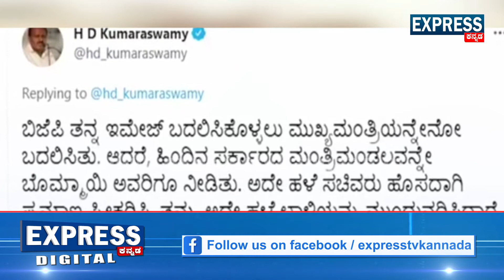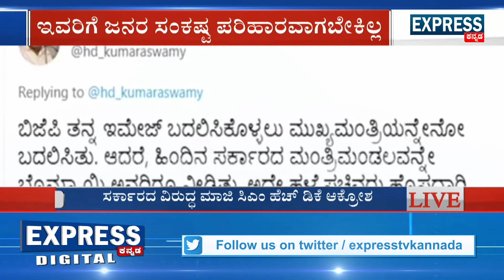ಸಿಎಂ ಬದಲಾದ್ರೂ ಸಚಿವರ ವರ್ತನೆ ಬದಲಾದ ಹಾಗೆ ಕಾಣ್ತಿಲ್ಲ - ಮಾಜಿ ಸಿಎಂ ಕುಮಾರಸ್ವಾಮಿ